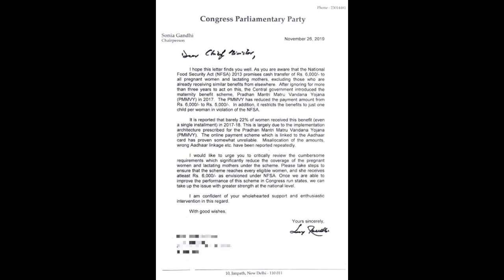28- 11- 19News:Thakrey CM:Emergency Landing:Erdugan Speech:More Selected News all over World /india/